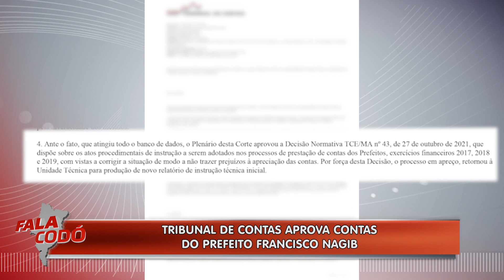STANDUP APROVAÇÃO DE CONTAS NAGIB